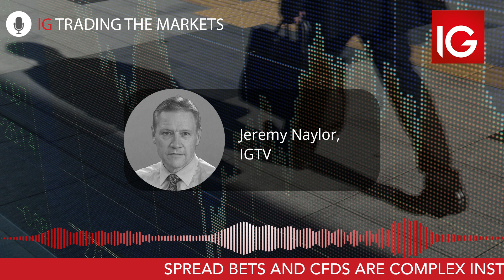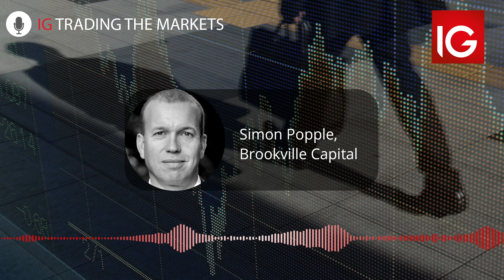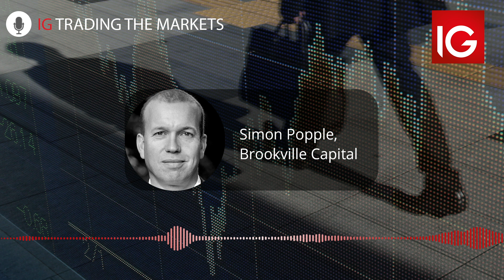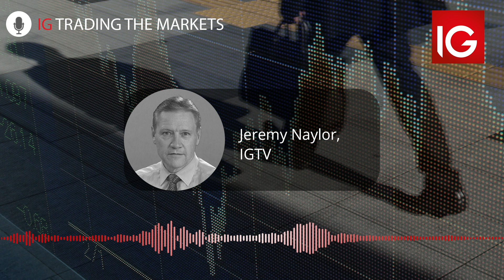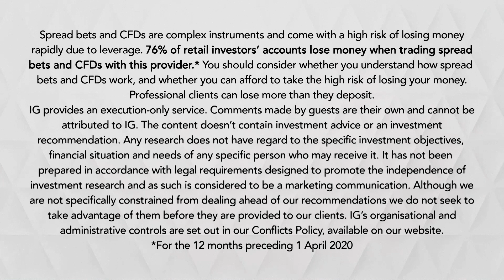Dividends are being slashed, is there anywhere to hide? | Trading the markets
If you are a yield investor it is becoming increasingly difficult to find anywhere to put your money. In this episode Jeremy Naylor talks to Simon Popple from The Brookville Capital Intelligence Report, about the opportunities. While there are still some surprises, such as the 58% dividend rise given to Tesco PLC shareholders, this is the standout in what is, otherwise, a very poor performing area of shareholder returns. Simon explains why mining stocks, in specific precious metals miners, are the broad exception. For more, Simon Popple is offering a one on one discussion through his